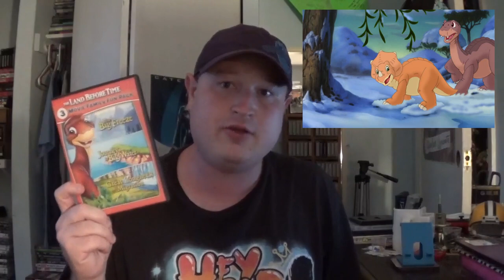Hidden In The Universal Vault | The Land Before Time The Big Freeze